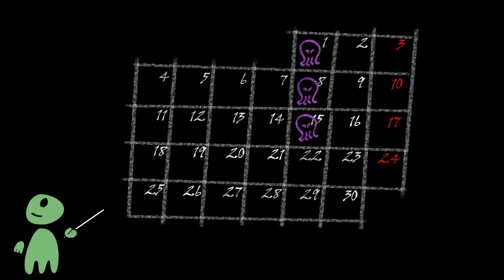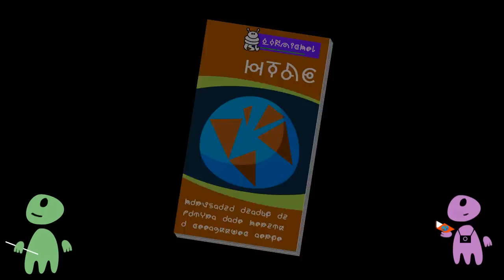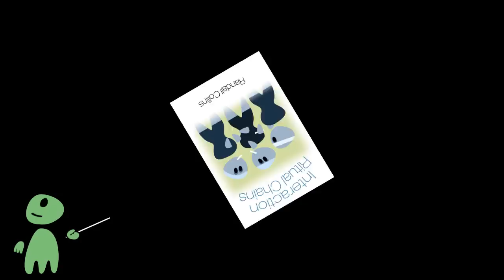Rituals: The gears of society (Earthlings 101, Episode 11)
Eleventh episode of Earthlings 101, the crash course for alien visitors.

What is a ritual?
Why are rituals part of everyday's life?
What have sports events, funerals and political gatherings in common?
What is the purpose of rituals?
Why would society as we know it be impossible without rituals?
What are symbols?
And why do earthlings put symbols onto their t-shirt?

References:
Randall Collins, "Interaction Ritual Chains"

Links
- Concept, artwork and text by Martin Kuppe

Full episode text:
 (coming soon)